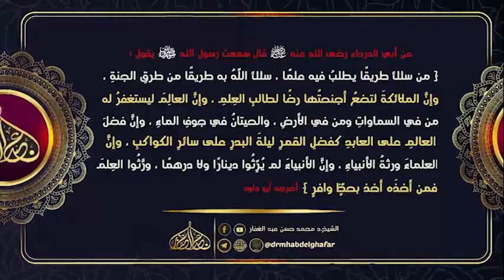شعب الايمان 5 9 2022